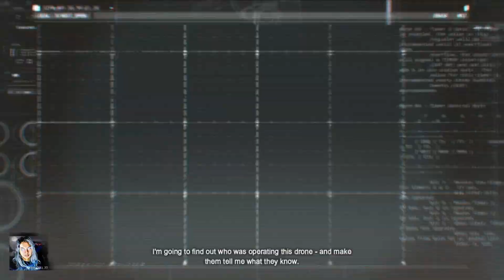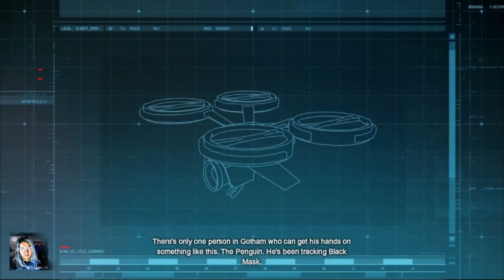Batman Arkham Origins (PC) walkthrough part 1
PC version of Batman Arkham Origins gameplay